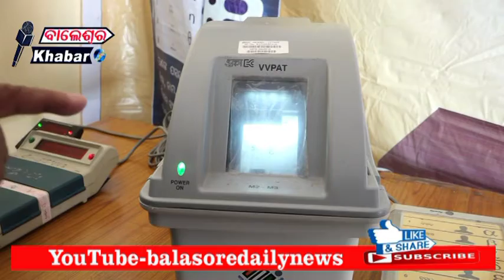ଇଭିଏମ ଭିବିପାଟ ମେସିନରେ ଦ୍ଵିତୀୟ ମକପୋଲ